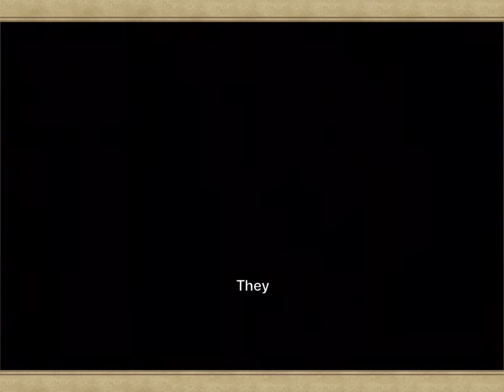Final Fantasy VI (IOS) Playthrough Part 20: The Search For Terra!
Cele's' party enters Zozo where NPCs lie to you and crime lurks around every corner! After climbing and jumping through buildings, they finally found Terra. In order to make Terra go back to her senses, an Esper named Ramuh informed the party that they must save his friends who are held captive in the Imperial city: Vector. Doing that will trigger Terra's lost memories. Ramuh dies and becomes a crystal known as Magicite all while giving the party three other pieces of Magicite. Speaking of Magicite, these stones not only let you summon Espers in battle, but you can also learn different spells depending on what Magicite you give to a party member. And Magicite can even give a chosen party member different stats as they level up! Now Celes, Locke and the rest of the party must head for Vector. But how will they get there??? Find out on the next part!

P.S.: In case you're wondering, I got the Chainsaw and a few goods off-camera before going to the next objective!